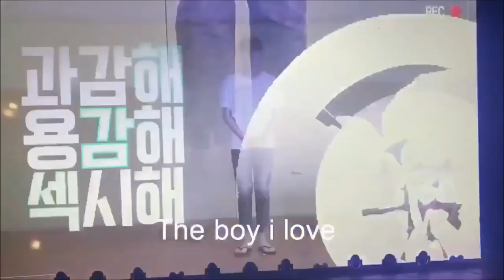180202 SEVENTEEN 2nd FANMEETING VCR